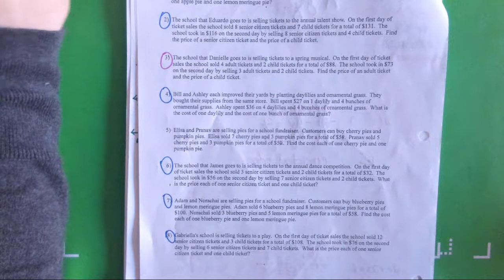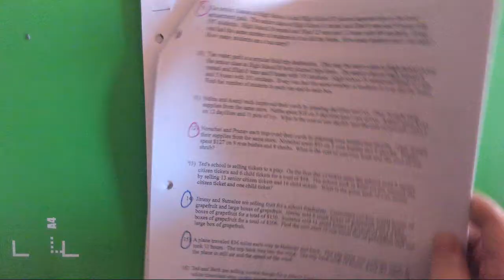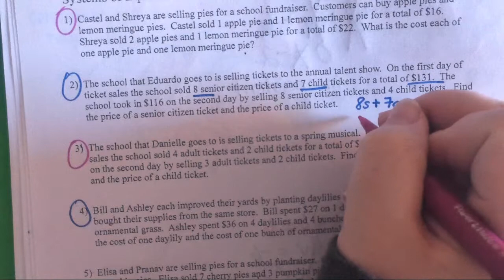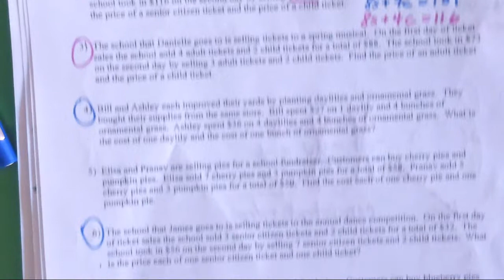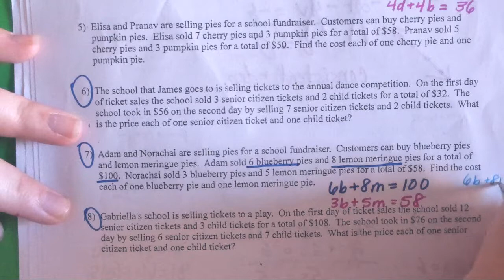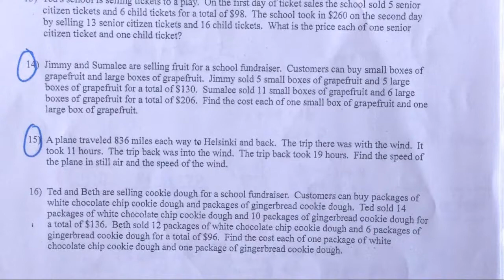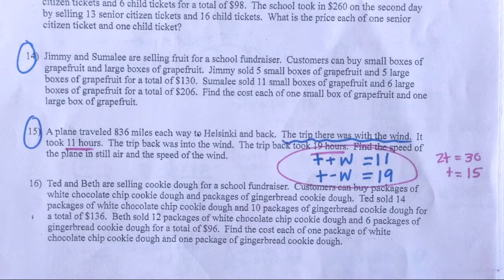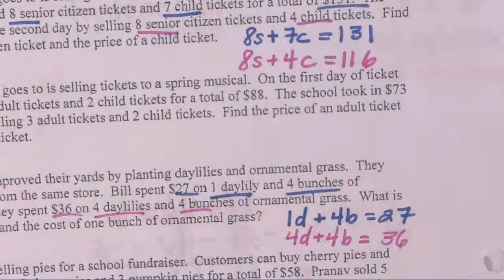Systems Word Problems from 1st Period on 10 4 17